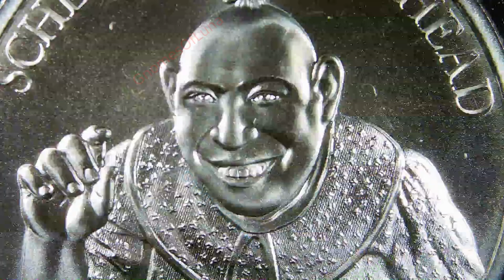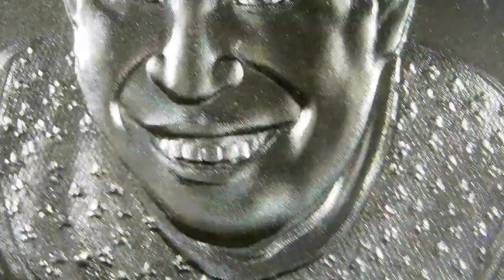Schlitzie The Pinhead / Famous Circus Sideshow Acts #4 / Intaglio Mint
Year: 2023
Title: Schlitzie The Pinhead
Series: Famous Circus Sideshow Acts #4
Mint: Intaglio Mint
1oz .999 Silver Round

Though he was billed as “The Last of the Aztecs,” Schlitzie was most likely born in The Bronx in 1901. He was born with a neurodevelopmental disorder called microcephaly, leaving him with a small brain and skull and severe mental retardation.

Schlitzie performed in sideshow attractions with many circuses. He began his film career with The Sideshow in 1928 and Tod Browning’s 1932 classic Freaks. Both films were dramas set in the circus, using actual freak show performers.

His last major performance was in 1968. He died in 1971 at age 70.